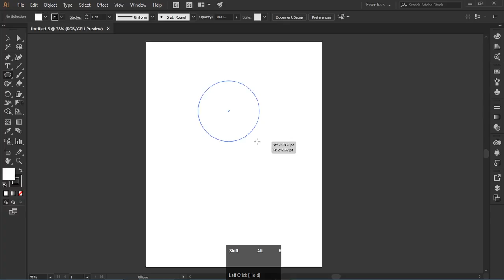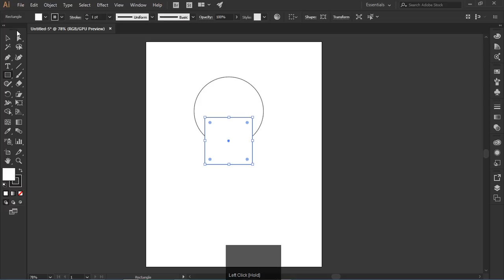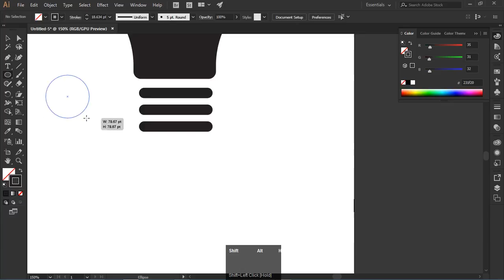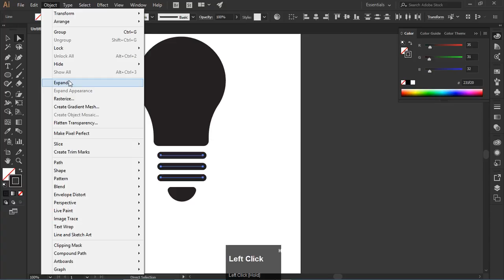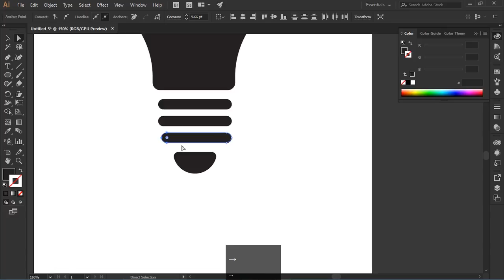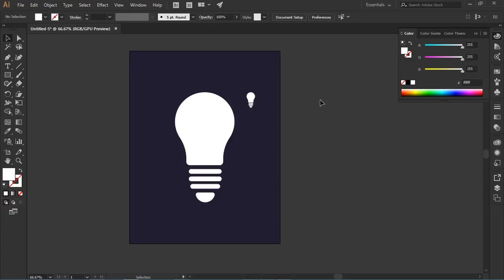How to make Simple Bulb Icon in Adobe Illustrator [Eng Sub]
Hey Everyone, here's a short tutorial on how to make a simple bulb icon. This is so simple that you can make in just 2 to 3 minutes. Tools being used in this tutorial are basic shapes like ellipse tool, rectangle tool, line segment tool, shape builder tool and finally direct selection tool. I hope this will give you an idea that there are many simple things which can look quite good and you can make them fast.